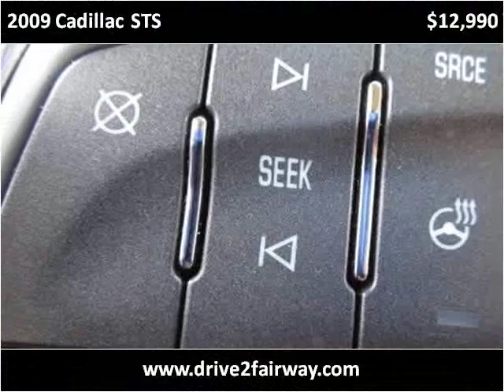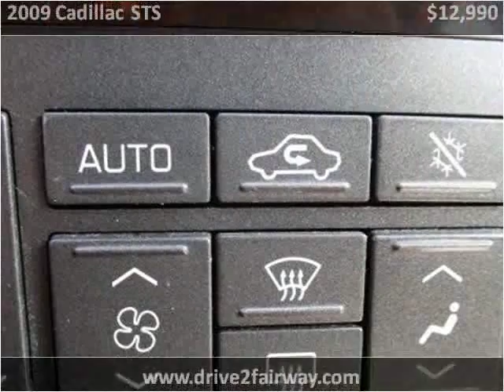2009 Cadillac STS Used Cars Salt Lake City UT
This 2009 Cadillac STS is available from Fairway Auto Sales.